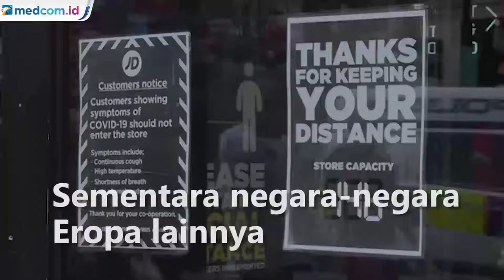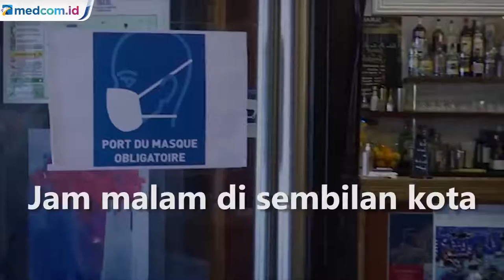Kasus Harian Lampauin AS, Jam malam di Eropa Diberlakukan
Infeksi Covid-19 di seluruh Eropa meningkat dan pemerintahnya memberlakukan pembatasan baru untuk memerangi gelombang kedua infeksi, termasuk pemberlakuan jam malam.

Sementara negara-negara Eropa lainnya menutup sekolah, membatalkan operasi di rumah sakit dan meminta staf medis ketika pihak berwenang menenggelamkan skenario mimpi buruk dari pemulihan awal COVID-19.

Perancis mulai Sabtu depan akan memberlakukan jam malam di sembilan kota yakni di Paris, Marseille, Lyon, Lille, Aix-en-Provence, Rouen, Toulouse, Grenoble, dan Montpellier.

Warganya harus tetap di dalam rumah mulai pukul 21:00 hingga 06:00 pagi di Paris dan delapan kota lain untuk mengendalikan penyebaran cepat Covid-19 di negara tersebut.

Tindakan itu akan menghentikan orang mengunjungi restoran dan rumah pribadi pada malam dan malam hari. Warganya harus memiliki alasan yang sah untuk berada di luar rumah mereka selama jam malam. Perjalanan penting akan diizinkan.

Pemerintah Macron juga akan berusaha untuk memperpanjangnya menjadi enam minggu. Republik Ceko juga telah menutup sekolah dan bar. APTN